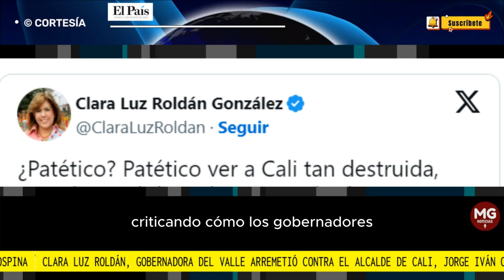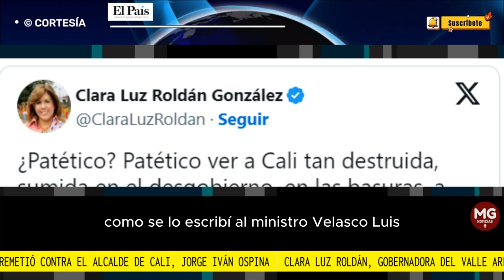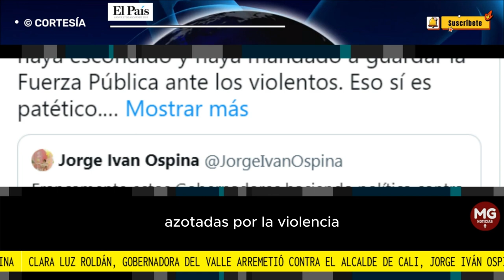📌 GOBERNADORA DEL VALLE ARREMETIÓ CONTRA ALCALDE DE CALI, JORGE IVÁN OSPINA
Esta respuesta la brindó a través de su cuenta de X, red social también conocida como Twitter, pues el alcalde de Cali, Jorge Iván Ospina había publicado un tweet criticando cómo los gobernadores han llevado a cabo una política contra el presidente de la República, Gustavo Petro, precisamente Ospina los tildó de ‘patéticos’, porque según él es poco el avance que han tenido con los proyectos de la comunidad.